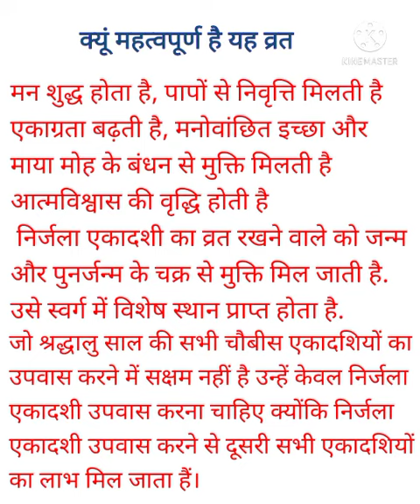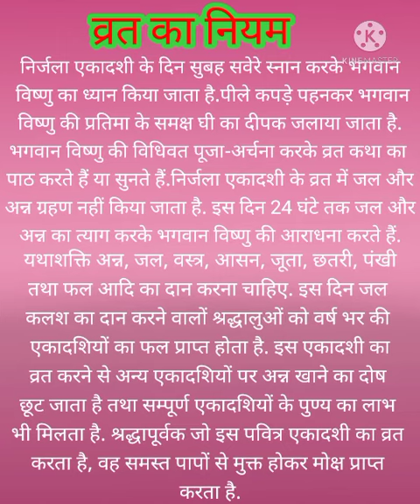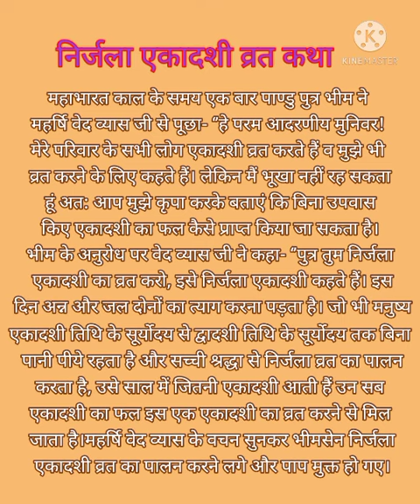निर्जला एकादशी कब है 2022 मे निर्जला एकादशी कब है, विधि, महत्व, व्रत कथा, नियम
2022 ka nirjala ekadashi kab hai,